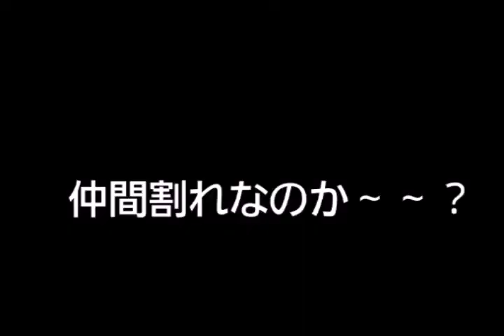柔拳通信 ５ ～ゆういちろう 対 タカトン